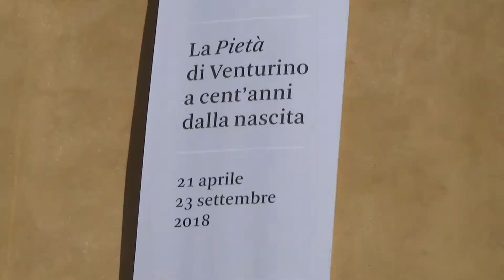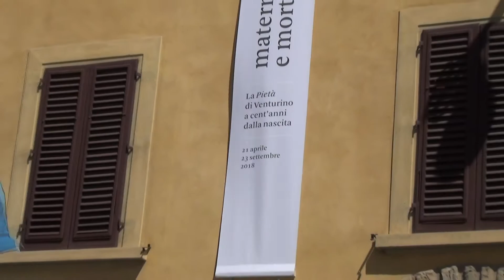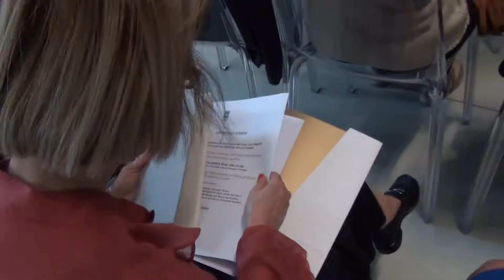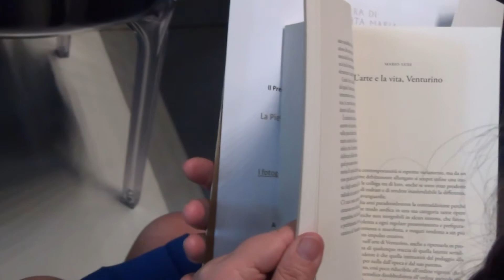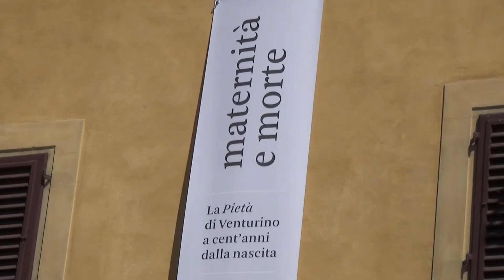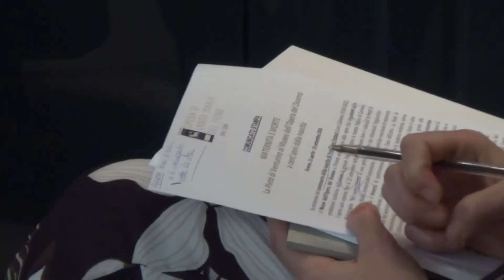Venturino Venturi a Firenze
Fino al 23 settembre 2018, nel centenario della nascita di Venturino Venturi, il Museo dell’Opera del Duomo espone il suo marmo al cospetto della Pietà di Michelangelo.